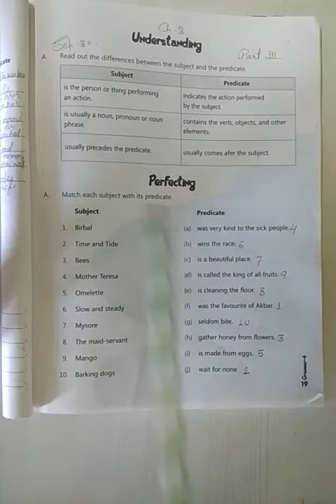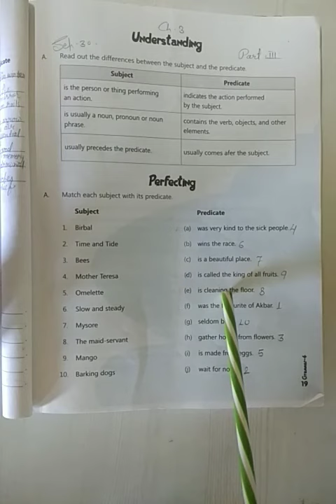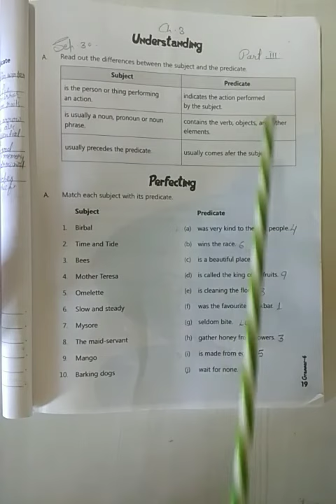Class 4 Eng gram ch 3 part 3